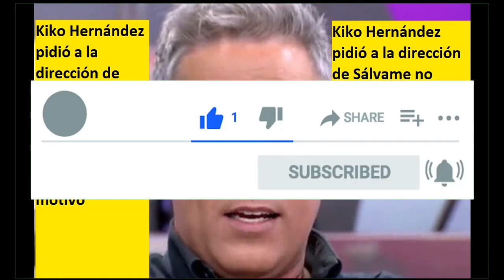Kiko Hernández pidió a la dirección de Sálvame no estar los 10 primeros minutos de programa